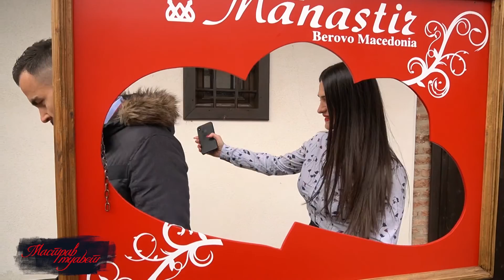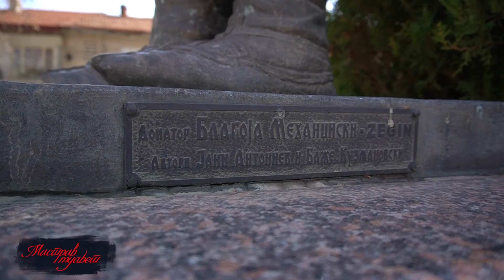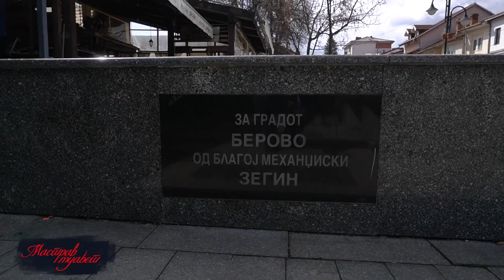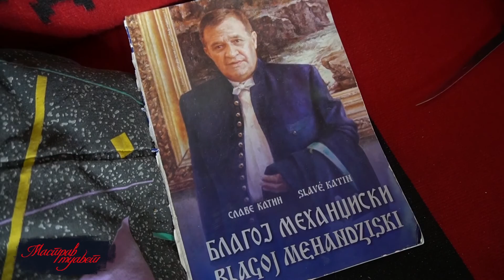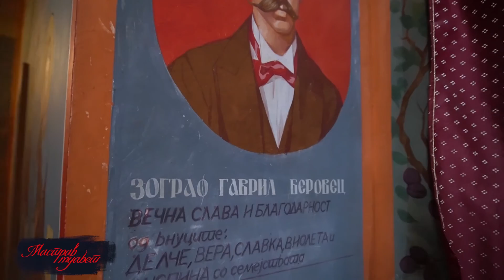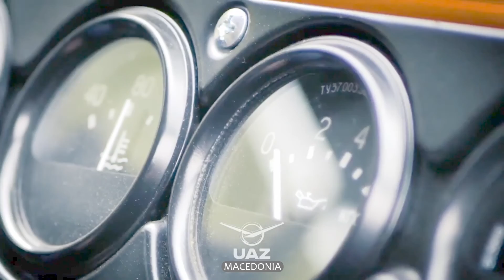Мастраф Муабет - Благој Механџиски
Механџиски-Бари, или Зегин, како што неговите другари и пријатели го викаат од млади години.

Ексклузивни муабети раскажува Благоја Механџиски за Мастраф Муабет.

Фајзер на гости во Берово.

Најдобрите приказни за мајсторијата на живеењето!
За  вкусовите, тајните состојки, екстарактите на убавината, визиите  и сенсот  за уметноста...
 Со најубавите луѓе, на најубавите места...онаму каде што дома си е навистина дома.
Искрено, непосредно, и од душа
Мастраф Муабет, ново поглавје на добра дружба.